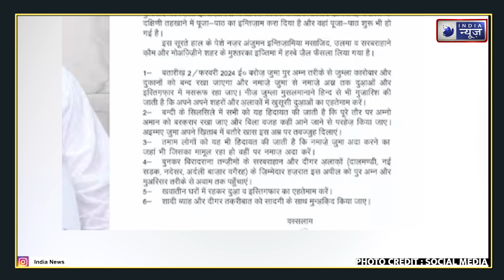Gyanvapi Case में मुस्लिम पक्ष ने कही ये बात वहीं हिंदू पक्ष ने जताई खुशी, जानें ताजा अपडेट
Gyanvapi Case: ज्ञानवापी मामले में मुस्लिम पक्ष ने कही ये बात वहीं हिंदू पक्ष ने जताई खुशी, जानें ताजा अपडेट | India News UP